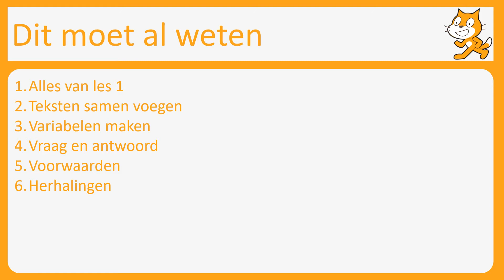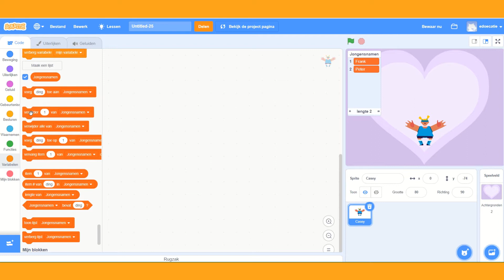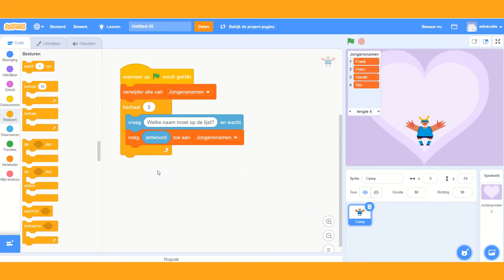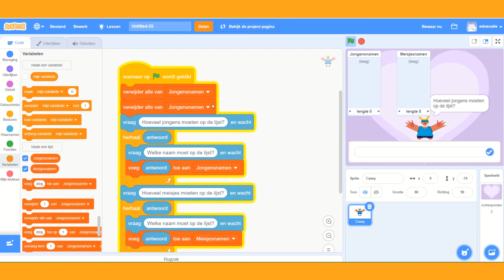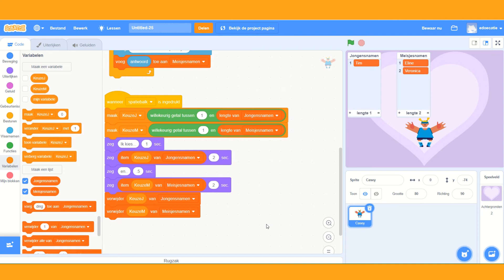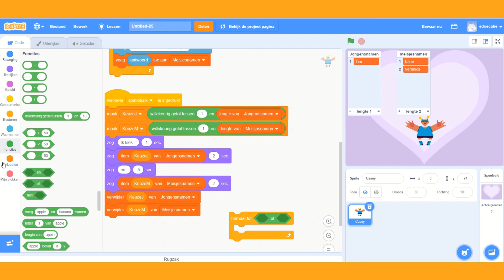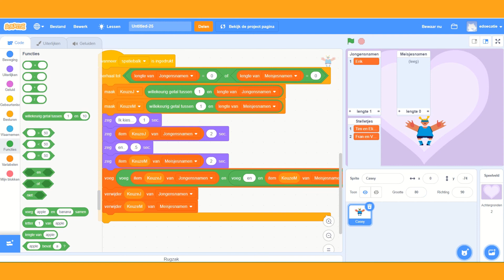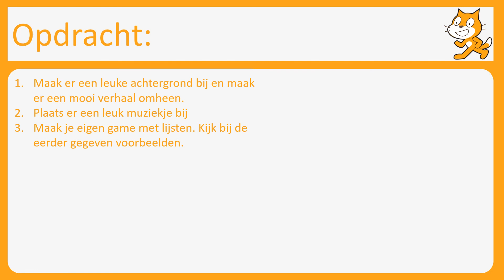Scratch 3 les 11 verliefde namen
Je leert werken met lijsten. teksten opslaan, samenvoegen, willekeurig kiezen etc. En je maakt een spel om verliefde stellen te kiezen. of andere samenwerkingsgroepen.

De volgende lessen worden nog gemaakt of zijn al klaar
- Les 1. Een sprite van kleur laten veranderen
- Les 2. Regenboogkleuren tekenen
- Les 3. Bewegen en alles over X en Y coördinaten
- Les 4. Maak een verhaal of een grap
- Les 5. Vraag en antwoord met een voorwaarde
- Les 6. Met functies automatisch tekenen
- Les 7. Dansen op muziek. Beats maken en sprites bewegen
- Les 8. kat en muisspel met willekeurig bewegen met variabele
- Les 9. Getallen raden.
- Les 10. Tafels oefenen met willekeurige getallen.
- Les 11. Namen kiezer, verliefde stellen met Lijsten.
- Les 12. Eigen geluiden opnemen
- Les 13. Maak een vertaalmachine. Tekst to speech en vertalen
- Les 14. Pong
- Les 15. Appeltjes vangen. Clone, gebruikersnaam en Cloud variabele